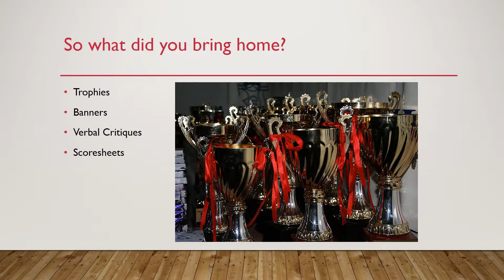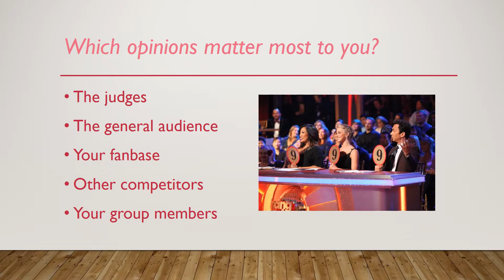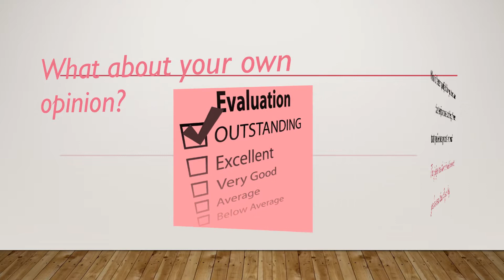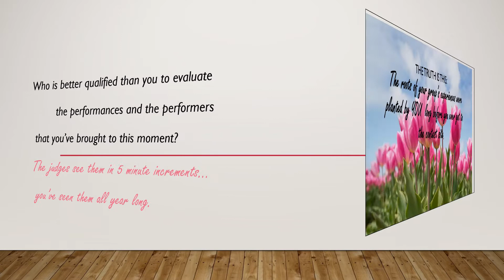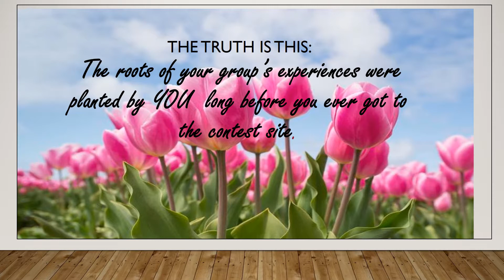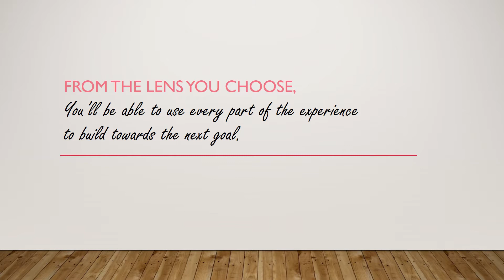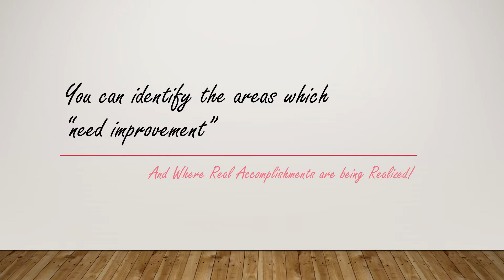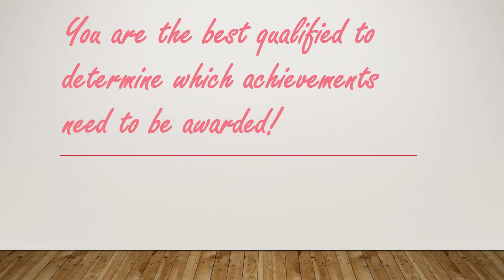best judgment with narration vid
Your Own Best Judgment
Evaluating your dance team contest day